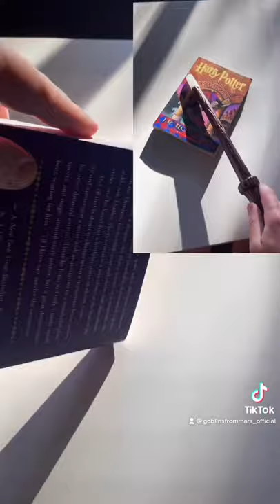but is a HARRY POTTER BOOK an INSTRUMENT!!?? 👀